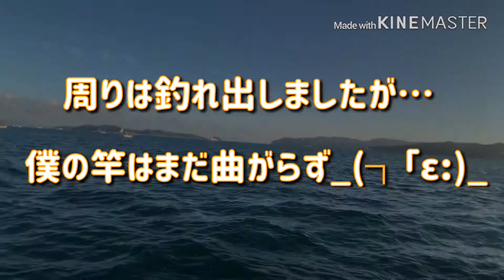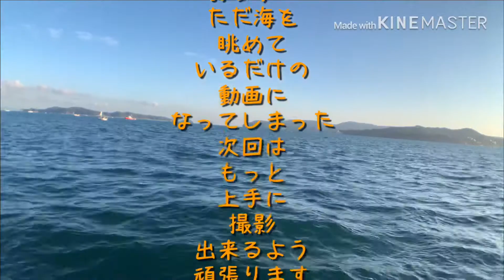【タイラバ】マダイ！和歌山県加太沖❗️タイラバ釣行❗️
こんにちは、いつもと違う釣り！乗合船で出航してタイラバです！

今回、撮影少し失敗してしまってお見苦しい動画になってしまったかと思いますが…(；A；)

楽しかったよ！って言う雰囲気でも伝わればと思いUPさせてもらいますw